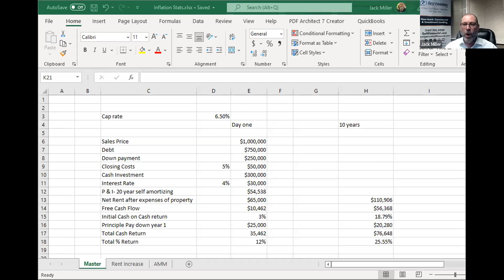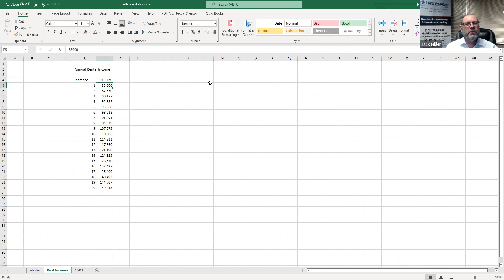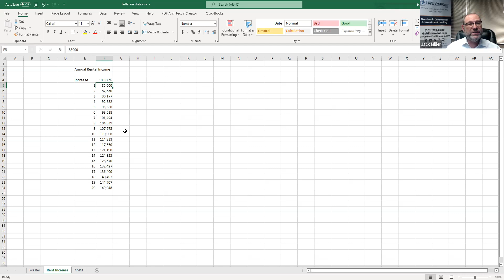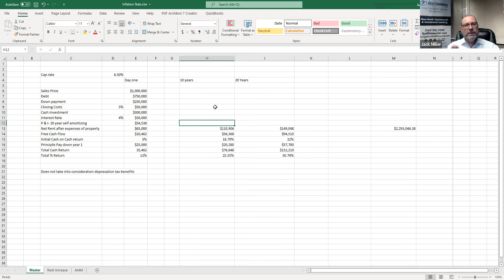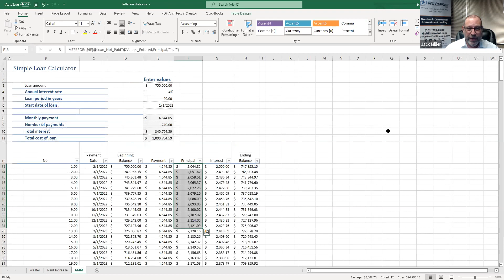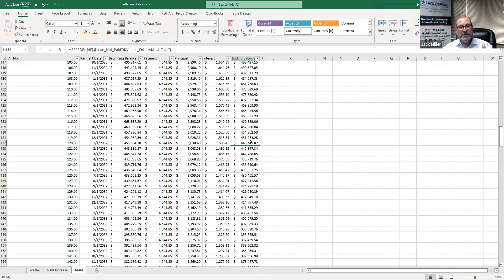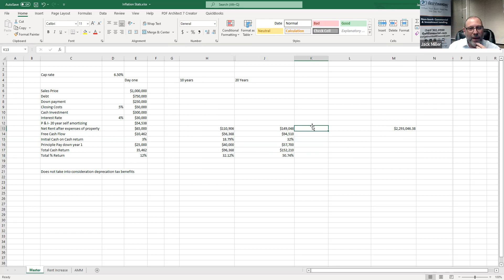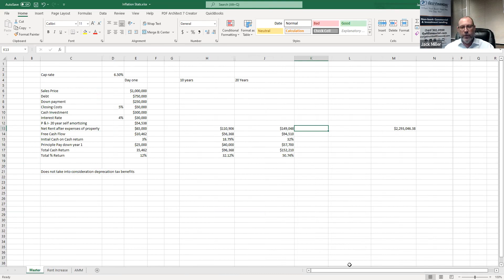Pro Guide: Why Real Estate is the Best Inflation Hedge and Investment | Gelt Financial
Jack Miller goes into detail on why real estate investing is the best inflation hedge and investment.  He goes over it step by step.

 Gelt has been helping commercial real estate and investment borrowers since 1989. When your bank says NO, we say YES! 👍

💵 Gelt offers private financing to real estate investors and commercial property owners with programs that include no income verification mortgages, bridge mortgages, foreclosure buy out mortgages, foreign national programs, DIP lending, hard money loans and more. Bank turndowns and credit problems welcomed.